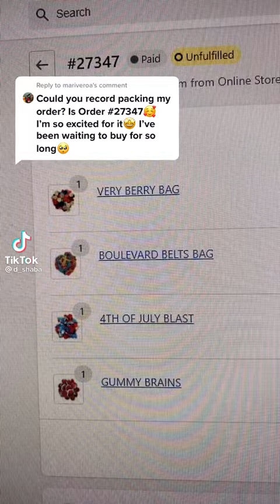Preparing a dessert order